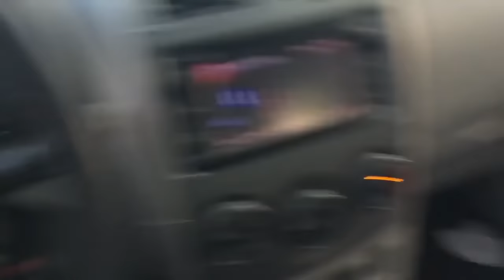Sick Dog Gets Treated Like a Prince For His Last Day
Parker Ray wanted to document his dog, Jett's, last day, so that his family and friends would remember him in a happy way.